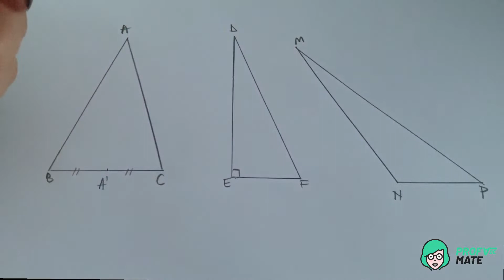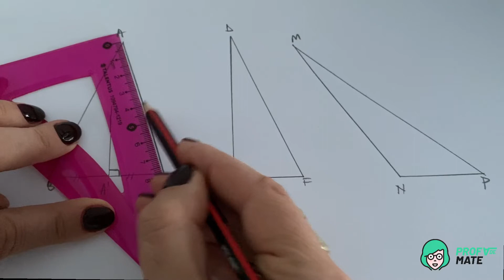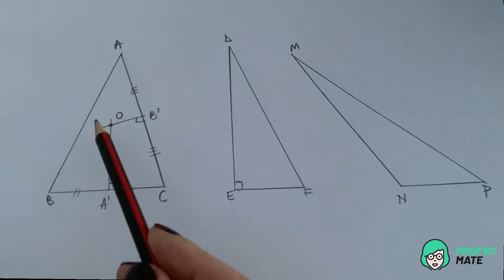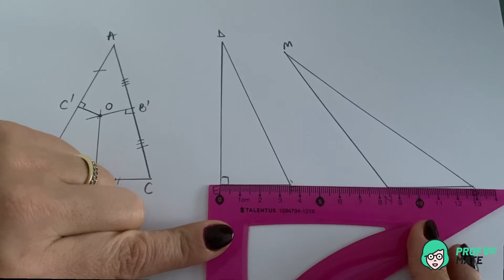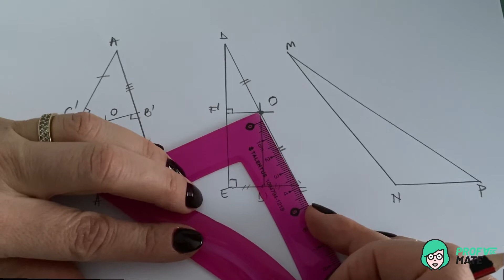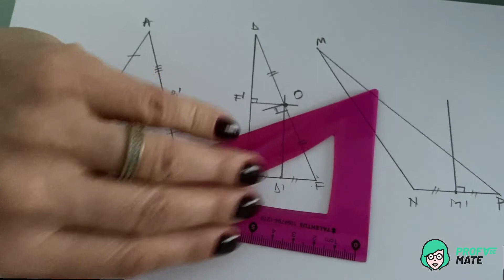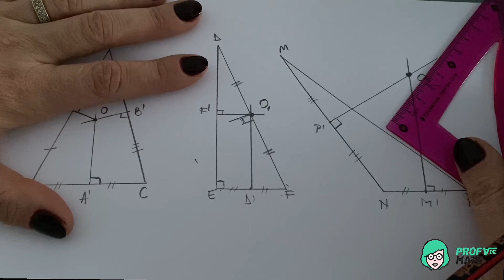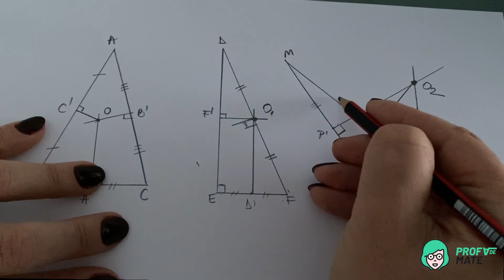Constructia mediatoarelor laturilor unui triunghi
Constructia mediatoarlor laturilor unui triunghi: ascutitunghic, dreptunghic, obtuzunghic